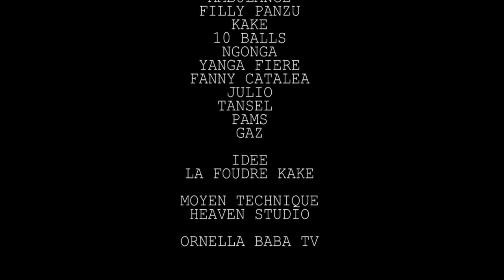GAG 2021 - NDAKU EKOMI PAKADJUMA AMBULANCE ET 10 BALLS , FANNY CATALEA ,PA NGONGA , YANGA FIÈRE,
GAG 2021 - NDAKU EKOMI PAKADJUMA AMBULANCE ET 10 BALLS , FANNY CATALEA ,PA NGONGA , YANGA FIÈRE, JULIO, TANSEL, FILLY